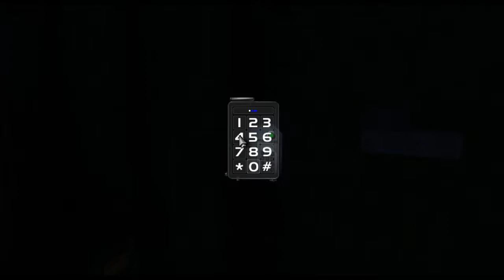DEUS EX (PC) Part 3 | Blind Playthrough | No Commentary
In this episode of Deus Ex:
Heading to UNATCO headquarters, receiving orders for the next mission, and meeting up with the supporting cast.

Note: Long pauses and some extra deaths are edited out for viewer convenience.

to read an informative review on the mechanics and gameplay of Deus Ex
* For new players who would like a short list of non-spoiler tips,
* For those who wish to read the author's opinion on Deus Ex,

Video Game Review Authority is a website dedicated to informative, non-spoiler reviews on a wide variety of different games that primarily focuses on a game's mechanics and what players can expect before playing it for the first time. Plot, characters, and setting may be briefly mentioned, but the general gameplay is the main focus of these reviews. The purpose of this channel is to provide gamers with an extra source of information on a game in addition to showing that the author has indeed played through the games he is reviewing.  For more reviews on other games, please